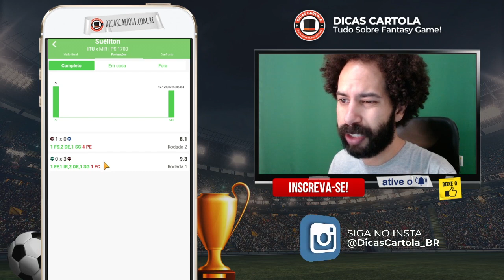DICAS REI DO PITACO: RODADA 3 PAULISTÃO 2021 | DICAS CARTOLA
Dicas para a 3ª rodada do Paulistão 2021 no Rei do Pitaco, veja quais são os times favoritos a não levar gol, os favoritos a marcarem gol, análise da rodada, dica de time para dobro ou nada, dica de time para uma liga grande, dicas de jogadores para você mitar e faturar dinheiro de verdade no fantasy game de ligas de tiro curto!

A rodada 3ª Campeonato Paulista 2021 válida no fantasy game começa neste sábado, dia 5 de março. O mercado do Rei do Pitaco fecha às 16h20. A escalação final dos nossos times serão divulgados em nosso perfil do Instagram: "DicasCartola_BR". É novato? Conheça o "Cartola dos Estaduais" ou o "Cartola do Campeonato Paulista" nos links abaixo!

# ÍNDICE:
0:00 OLAR
1:21 ANÁLISE DA RODADA
10:20 DICA PARA DOBRO OU NADA
25:00 DICAS PARA OUTRAS LIGAS